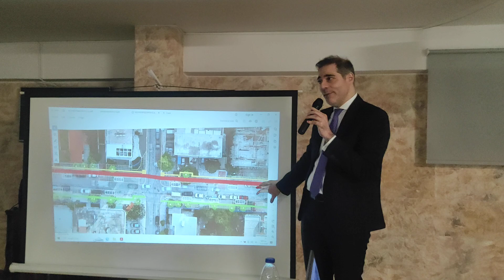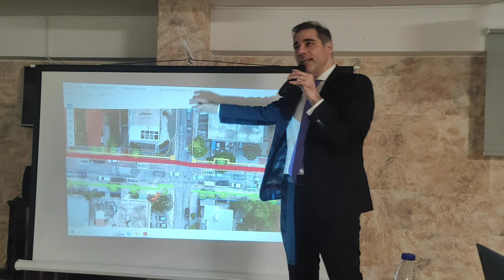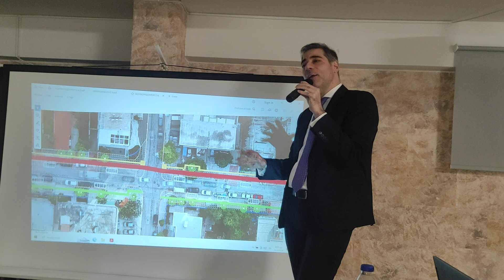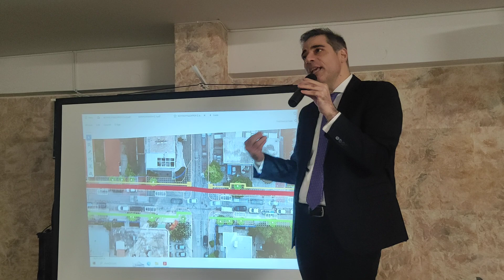Νέο μεγάλο έργο στον Άλιμο: Αλλάζει όψη και γίνεται ομορφότερη μία γειτονιά στο Άνω Καλαμάκι